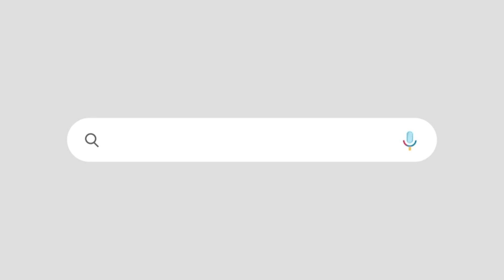ഗവർണ്ണർക്ക് വമ്പൻ തിരിച്ചടി' | രണ്ട് വർഷം നിങ്ങൾ എന്ത് എടുക്കുകയായിരുന്നു..'| KERALA GOVERNOR| SCI